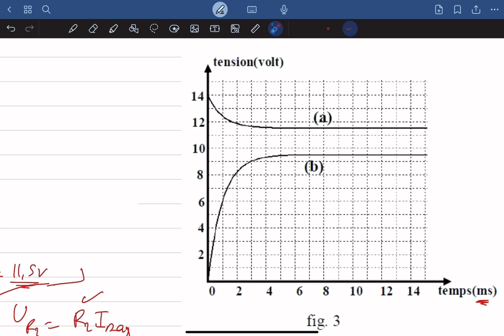SG Exercice auto induction